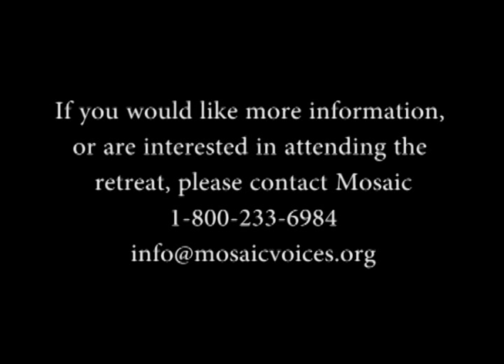Voices of Veterans - An Introduction with Michael Meade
This is an introduction to Voices of Veterans, a residential retreat for returning veterans from Iraq and Afghanistan, as well as Vietnam vets. The retreat was facilitated by Michael Meade and Mosaic Multicultural Foundation in 2011.

Michael Meade, D.H.L., is a renowned storyteller, author, and scholar of mythology, anthropology, and psychology. His books include Awakening the Soul, The Genius Myth, Fate and Destiny and The Water of Life. He is also the creator of the Living Myth podcast and founder of the Mosaic Multicultural Foundation.